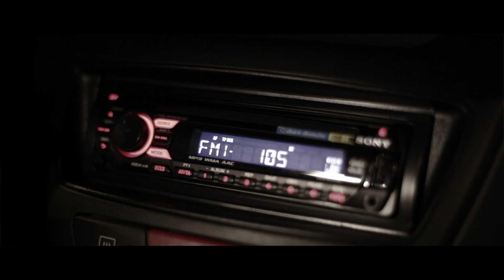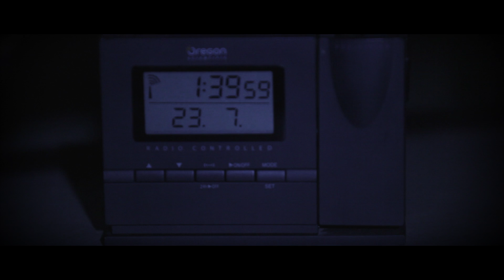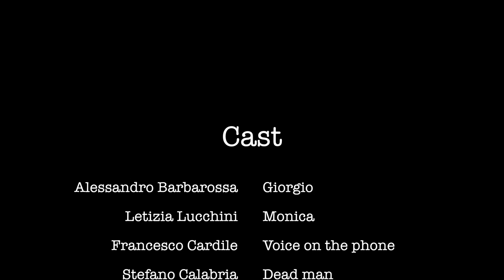Who Are You? (Chi sei tu?) Sub English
Who Are You?        Sub English

Directed by: Gianluca Calabria and Stefano Calabria

Director Of Photography: Mattia Gariglio
Screenplay By: Gianluca Calabria
Sound Designer And Original Music: Flavio Crinelli
Editing: Stefano Calabria

Cast
Letizia Lucchini
Alessandro Barbarossa
Francesco Cardile

This is only for entertainment not for profit use.

Shot on Canon 5D MK2